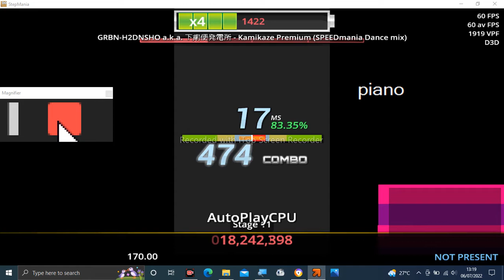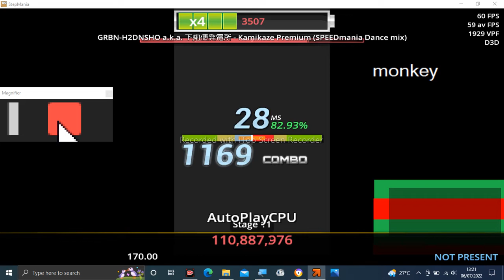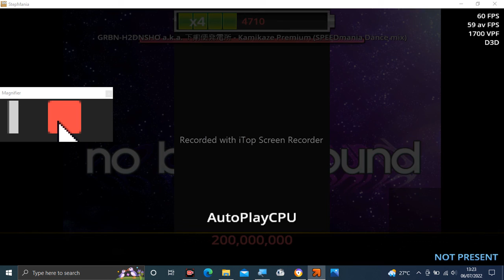Stepmania Audio - Kamikaze Premium (SPEEDmania Dance mix)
Tittle: Kamikaze Premium (SPEEDmania Dance mix)
Artist: GRBN-H2DNSHO a.k.a. 下痢便発電所
Label: HARDCORE TANO*C